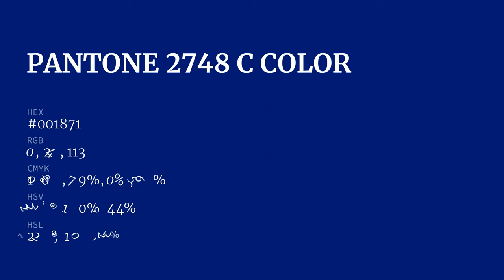color #001871 hex color - Blue color - Warm color 001871